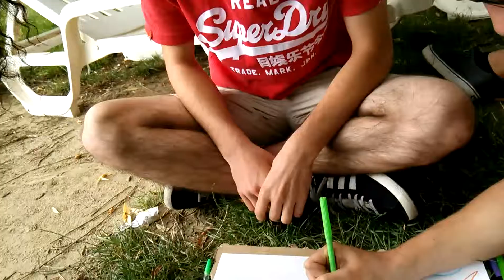Connection Canvas Toulouse July 2014 - Focallocal.org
A really simple event, me and Jenny just took a big piece of paper and pens to a public place and asked people to come together and draw with each other and us, with the small catch that we all add to each others art to make a completely collaborative and collectively creative mural ..and to get people who woulldnt have met talking and laughing with each other.

Its a really simple way to meet new people and get them talking to other strangers, grab some paper and try yourself!

Connecting people and local communities, everywhere!

Please join us and help build a movement to change the World